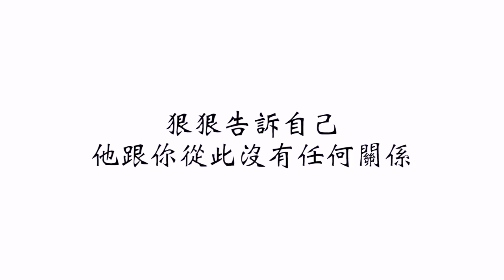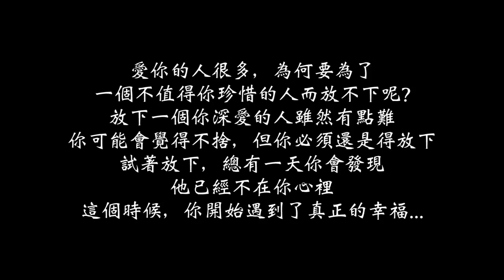如何放下一段感情？如何放下一個人？｜阿源講鳥話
愛你的人很多，為何要為了一個不值得你珍惜的人而放不下呢?
放下一個你深愛的人雖然有點難，你可能會覺得不捨，但你必須還是得放下。
試著放下，總有一天你會發現，他已經不在你心裡。
這個時候，你開始遇到了真正的幸福...❤️

✅ 我的TikTok：iven_lee
✅ 我的個人臉書：Iven Lee
✅ 我的微博：阿源IvenLee